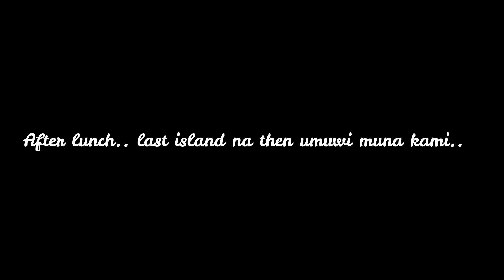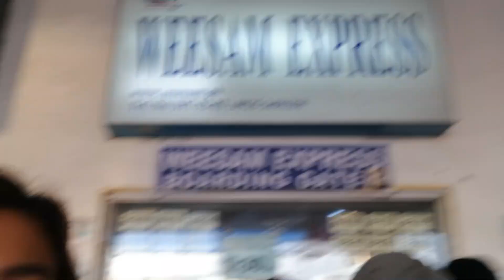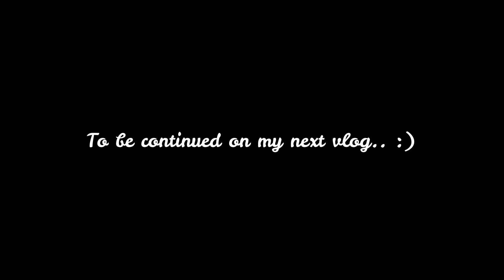FIRST TIME IN IloIlo-Bacolod PART 1!!!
Hello guys! This is my first official vlog upload!

Naka DIY kami except sa Island Hopping - Las Islas Travel & Tours.

Basta ito ang Summary:

Airline - CebuPac
Isla de Gigantes-Lakawon-Bacolod
Foods to try - Tatoys, Calea, Aida's Chicken, Diotay's Eatery, Live by Healthy Kitchen, Lakawon's Resort Foods
Travel Tours - Las Islas Travel and Tours
Accommodation - AirBnb
Pasalubong - Biscocho's House, Robert's Siopao, JD's Bakery
Budget - 10k all in/head